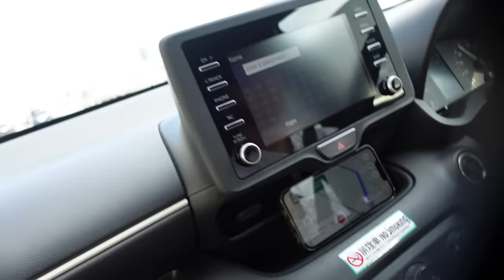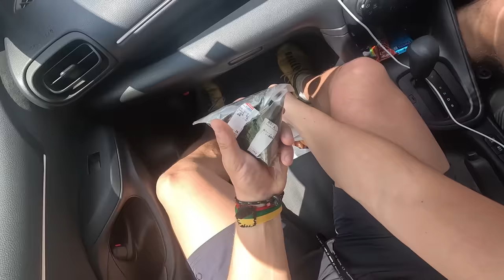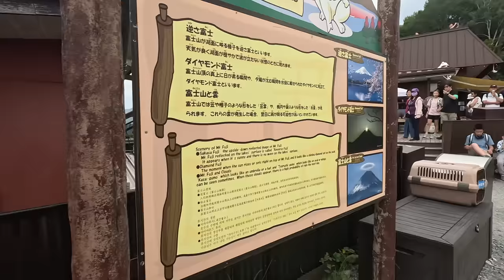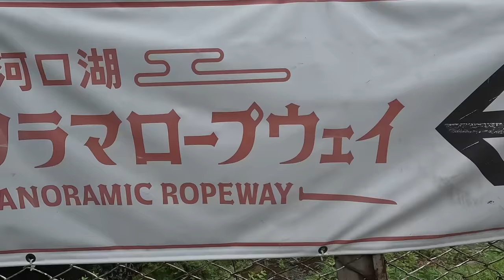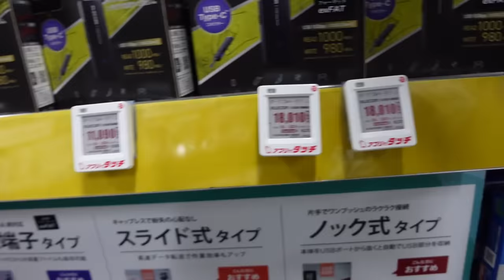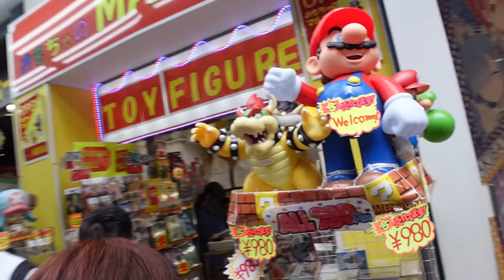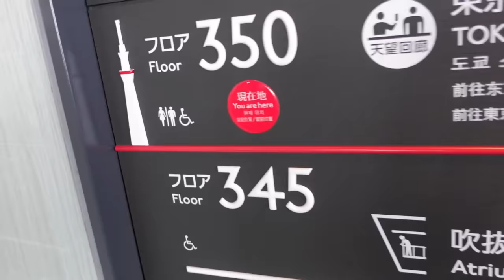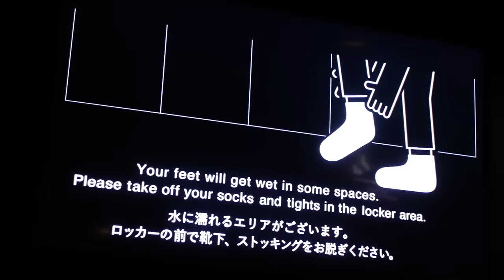Savižudžių miškas | Išvyka su lietuviais ir Nintendo!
Ačiū Tau!👊
KELIONĖS APRANGA/ĮRANGA/ATRIBUTIKA

💥Apranga
Marškinėliai

💥Priedai:
Multifuncinis įrankis

💥Turistinė įranga
Palapinė

Music of this video:
ES_Android Dreamscape - Joseph Beg
ES_Choose Me - spring gang
ES_Down Down Down - Thompson Town Flowers
ES_Peaceful Nature - Qeeo